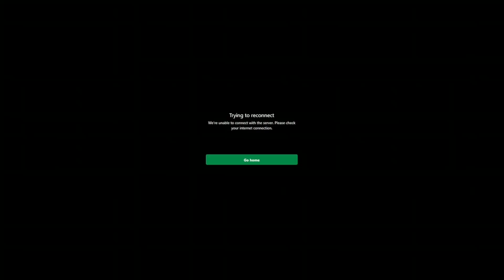Funny Moments in Starfield, Vol. 1